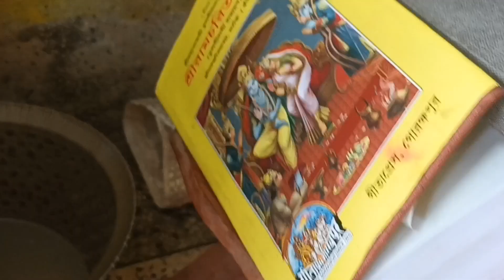Radha Astami celebrate koralam khub sundor kore!